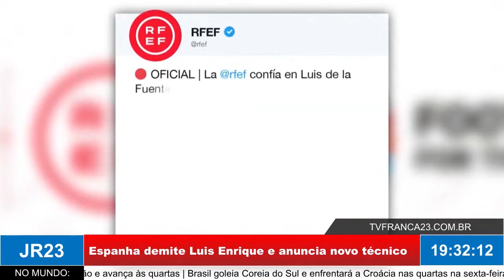Seleção da Espanha demite Luis Enrique e anuncia novo técnico